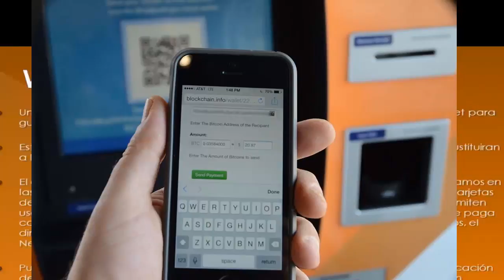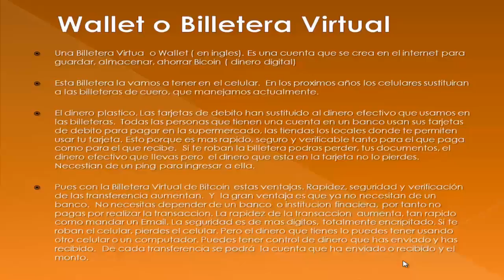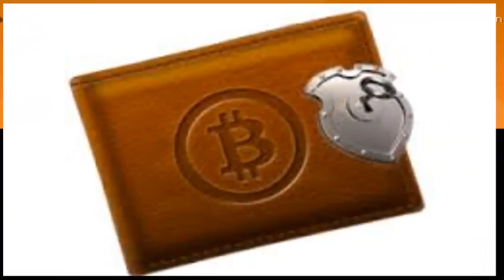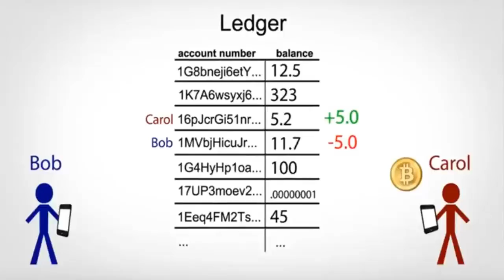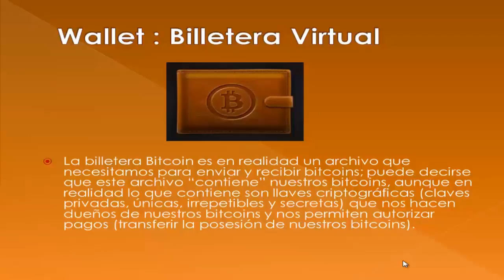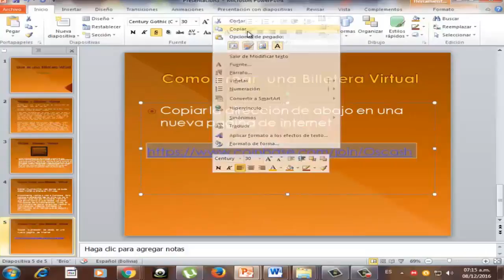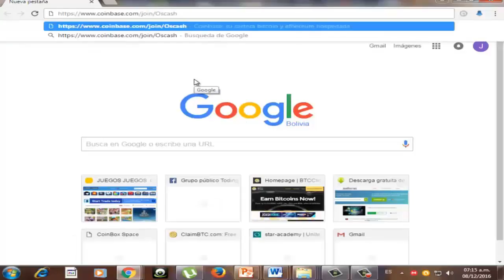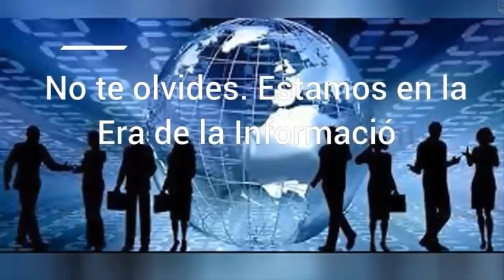Wallet-Billetera Virtual Bitcoin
Wallet. Billetera Virtual del Bitcoin

El vídeo explica los que es una Billetera Virtual de Bitcoin

Resulta que los celulares serán las  billeteras del futuro. Y tenemos que empezar a entender como  es que vamos a transferiros dinero : comprar y vender con nuestros celulares

Les recomiendo usar el Wallet de Coinbase. Porque por cada100 Dolares que nos enviemos entre nosotros. Coinbase nos va pagar 10 Dalares.

Inscribanse con mi link de coinbase